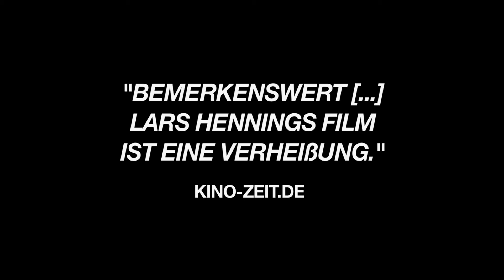Zwischen den Jahren - Trailer 1 - Deutsch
Zwischen den Jahren:

Nachdem er eine "lebenslängliche" Haftstrafe verbüßt hat, wird der Mörder Becker in die Freiheit entlassen. Er hat nur ein Ziel: Ein neues Leben zu beginnen und die furchtbare Tat von damals endgültig hinter sich zu lassen. Becker findet einen Job, Freunde und in der einsamen Putzfrau Rita sogar eine Frau, die sich für ihn interessiert. Eines Tages aber wird er völlig überraschend von seiner Vergangenheit eingeholt: Der Witwer Dahlmann steht vor ihm, jener Mann, dessen Frau und Tochter er vor 18 Jahren bei einem tragisch aus dem Ruder gelaufenen Einbruch erschossen hatte. Offenbar weiß Dahlmann genau über den Ex-Häftling und dessen neues Leben Bescheid. Becker lässt nichts unversucht, um den Stalker zu besänftigen, fleht ihn an, ihn in Frieden zu lassen. Aber Dahlmann will Rache – und Becker wird klar, dass es scheinbar nur einen einzigen Weg gibt, um die Menschen, die ihm nahestehen, vor dieser Rache zu schützen.

Regie: Lars Henning

Cast: Peter Kurth, Karl Markovics, Leonardo Nigro

ZWISCHENDENJAHREN_TLR-1_F-239_DE_51_2K_TEMP_20170113_S76_IOP_OV_2k.mp4